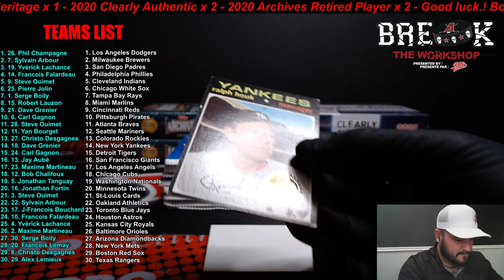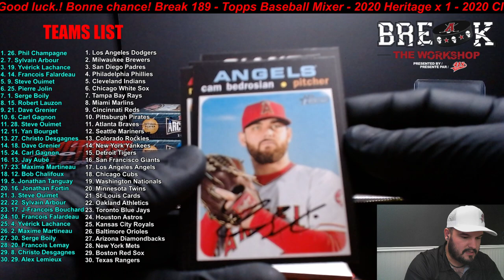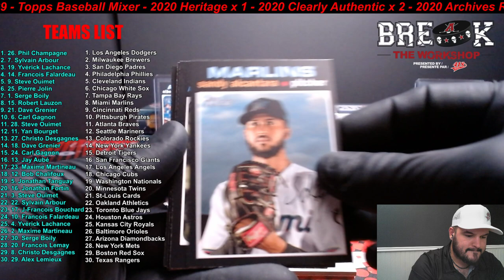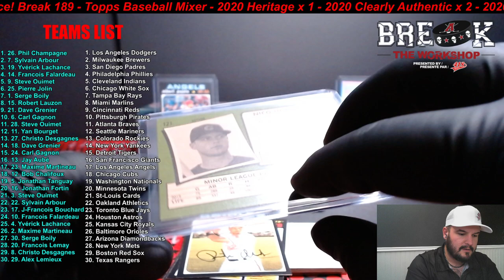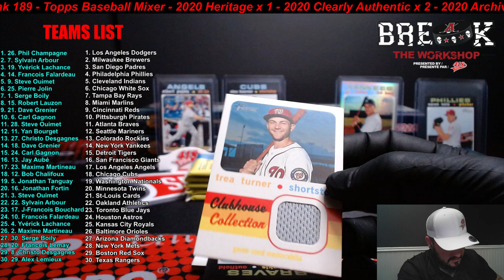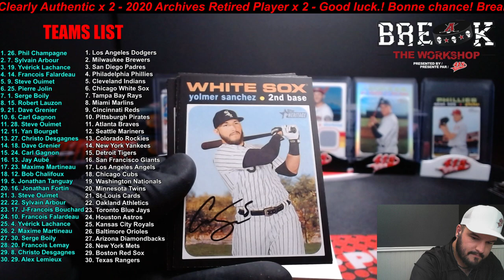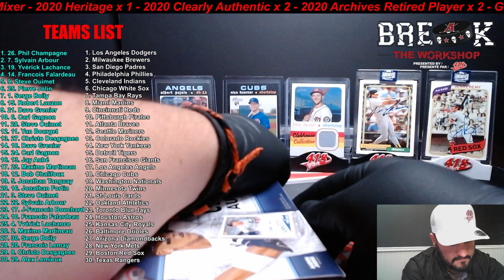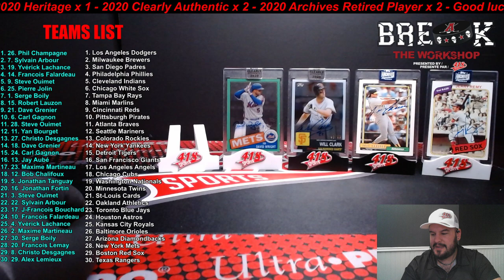Break 189 - Mixer. 5 box with 2020 Clearly Authentic and 2020 Archives Retired Player.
2020 - Heritage
2020 - Clearly Authentic
2020 - Archives Retired Player